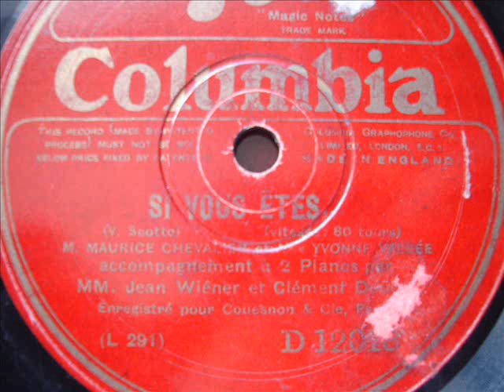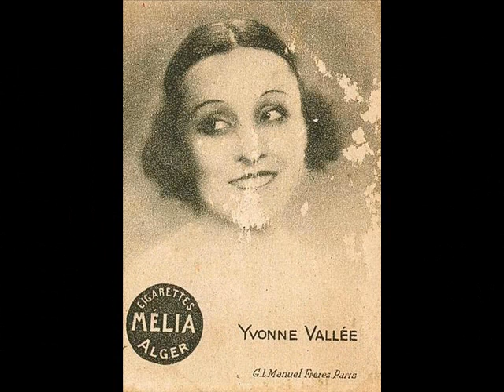Maurice Chevalier et Yvonne Vallée " si vous êtes..." 1926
Maurice Chevalier et Yvonne Vallée " si vous êtes..."
de rené Dorin et Vincent Scotto.
au piano Wiéner et Doucet.
disque 80 tours Columbia D.12018 à Londres le 26 Octobre 1926